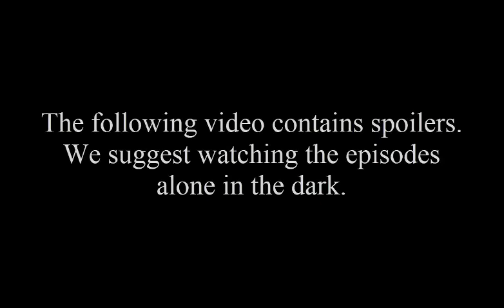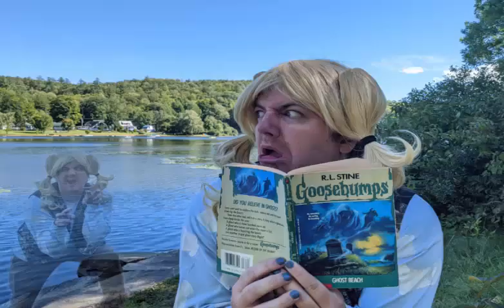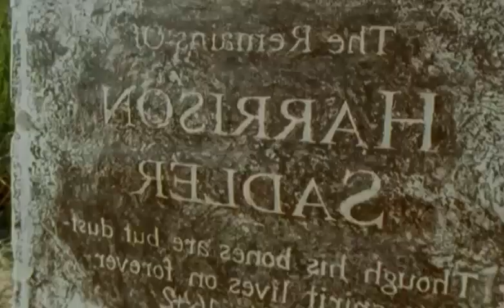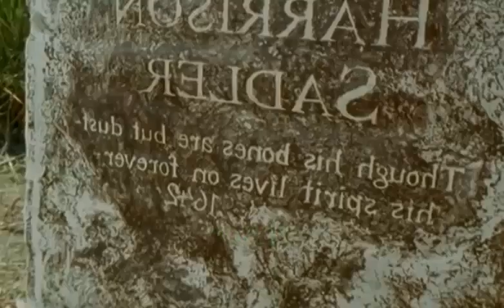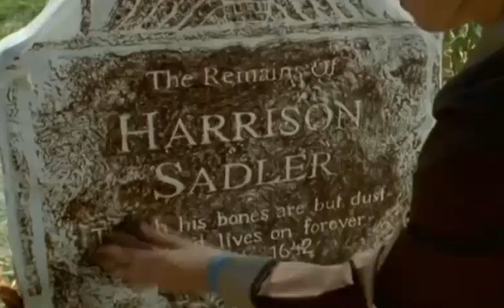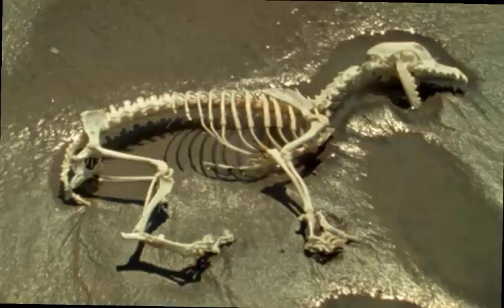Goosebumps Gallery: Ghost Beach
No surfing. No swimming. No haunting. Only WATCHING!

Goosebumps is owned by R.L. Stine and Scholastic Entertainment.

Hic-a-doo-la! - Family Guy
Wipeout - The Surfaris

Patrons (Last names will be initial only):
- Ethan I
- Mike119340
Coin Kitten (5$):
Cash Cat (10$):
- Jasper Sharp